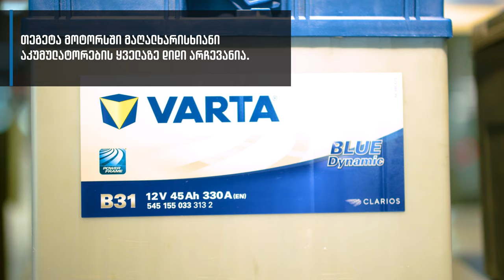როგორ უნდა მიხვდე, რომ აკუმულატორი შესაცვლელი გაქვს?!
აკუმულატორი ავტომობილის ერთ-ერთი უმნიშვნელოვანესი დეტალი და ენერგიის წყაროა, ამიტომაც  მისი გამართული მუშაობა სასიცოცხლოდ მნიშვნელოვანია.
თეგეტასსახელმძღვანელოს დღევანდელ ვიდეოში გიზიარებთ რჩევებს, რომელიც ავტომობილში აკუმულატორის მდგომარეობის სწორად შეფასებაში დაგეხმარება.